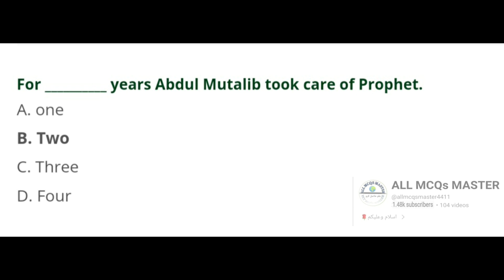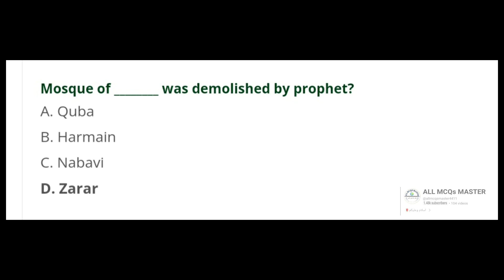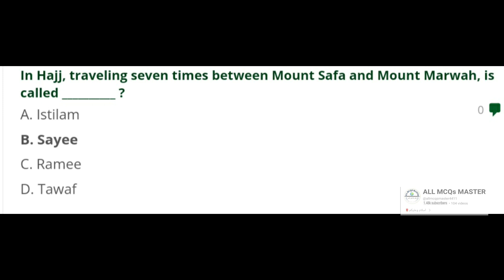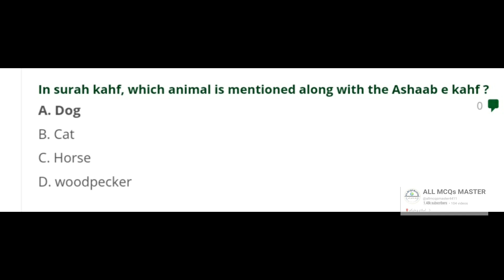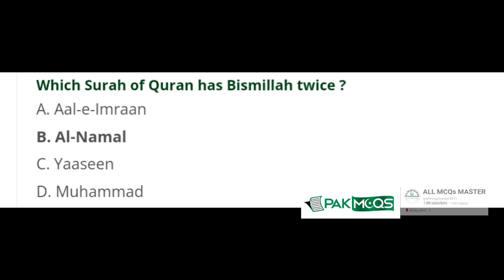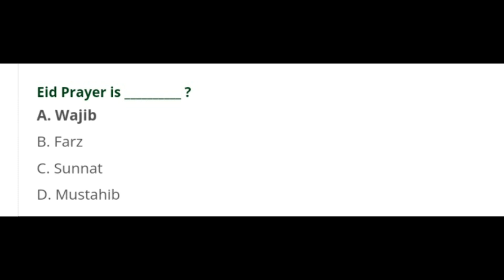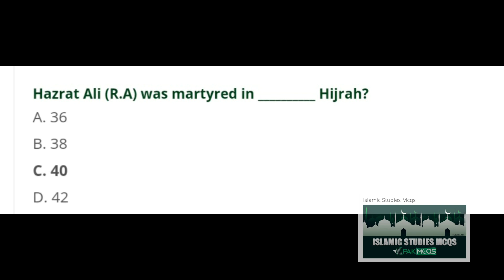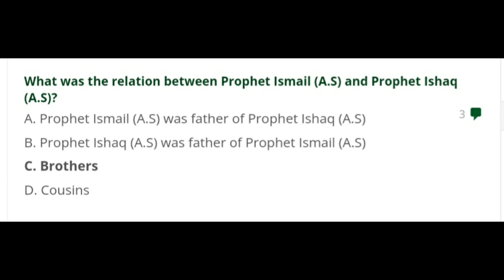most repeated islamiat k mcqs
Repeated in FPSC PPSC BPSC KPPSC SBK CTSP OTS NTS